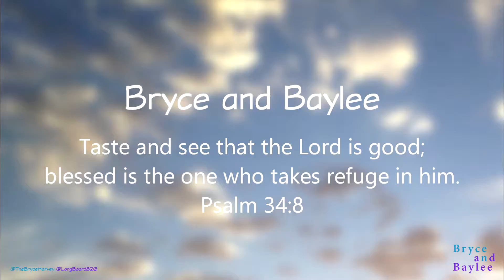FUN DAY AT CAMP! (8.28.2016 DAY 247)